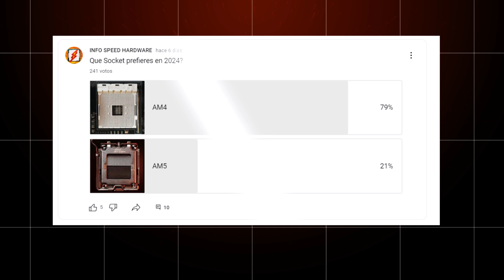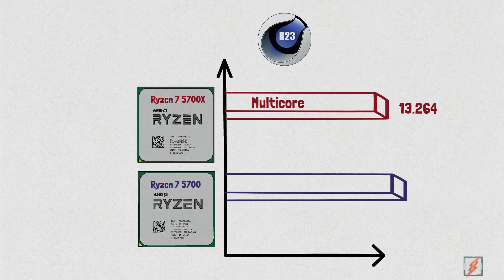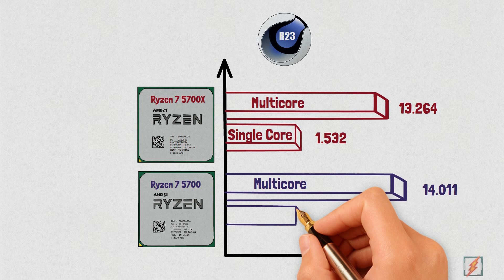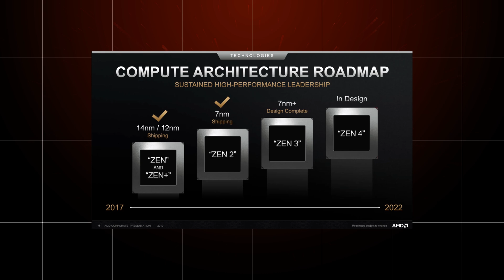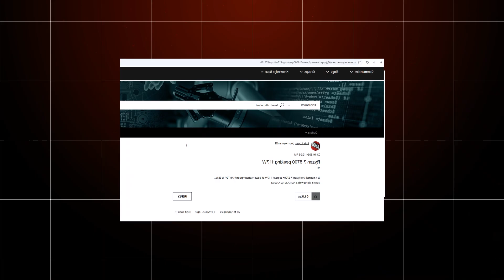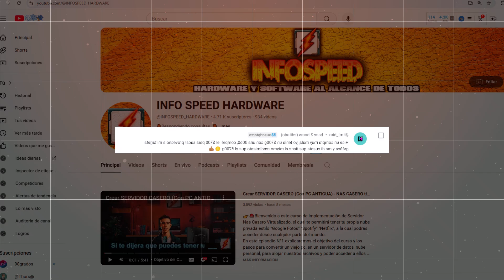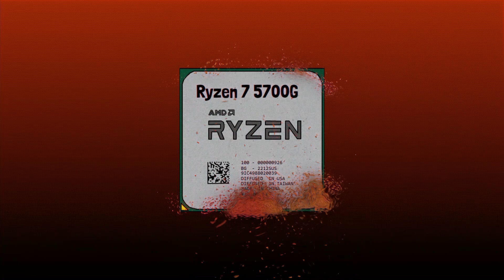🔥¡NO SON LO MISMO! - AMD Ryzen 7 5700 vs Ryzen 7 5700x ¿Cuál es el mejor procesador para ti?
Ya sé, AM5 no es una opción para ti, debido a que en tu zona es demasiado costoso, y se puede comprobar en una encuesta que hice en mi comunidad, donde el 80% prefiere mantenerse en AM4. Y bajo este principio, estas considerando el AMD Ryzen 7 5700 o AMD Ryzen 7 5700X para actualizar tu procesador.
Desde ya te puedo adelantar que ambos son buenas opciones, pero siempre hay uno más popular que otro.
¿Cuál es el mejor procesador para ti?, pues averigüémoslo.

👉Índice:
00:00 AM5 no es una opción.
00:12 AMD Ryzen 7 5700 vs Ryzen 7 5700x.
00:30 Especificaciones técnicas Ryzen 7 5700 vs 5700x.
00:56 Memoria cache L3.
01:22 Rendimiento en aplicaciones Ryzen 7 5700 vs 5700x.
01:47 Cinebench R23 Ryzen 7 5700 vs 5700x.
02:02 Blender Ryzen 7 5700 vs 5700x.
02:11 Rendimiento en Juegos Ryzen 7 5700 vs 5700x.
03:22 Consumo de energía y temperatura Ryzen 7 5700 vs 5700x.
03:48 Temperatura Ryzen 7 5700 vs 5700x.
04:03 Consumo Ryzen 7 5700 vs 5700x.
04:17 Precio Procesadores Ryzen 7 5700 vs 5700x.
04:51 Calidad Precio Ryzen 7 5700 vs 5700x.
05:20 Opinión Suscriptores Ryzen 7 5700 vs 5700x.